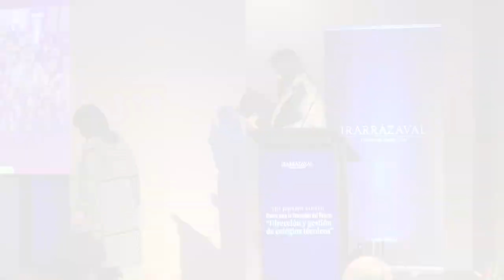Análisis grupal: Liderazgo y Gestión en colegios TP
Durante la segunda jornada del  XXIV Seminario Nacional Claves para la Educación del Futuro: “Dirección y gestión de colegios Técnicos”, los directores de los colegios de la RED Irarrázaval trabajaron en grupo y reflexionaron sobre diversos factores que inciden en una buena dirección y gestión de colegios.

Presentación de Carmen Campos, directora del Liceo Bicentenario Técnico Las Nieves, y Elizabeth Ponce, directora del Colegio Industrial Las Nieves, ambos de Puente Alto, quienes lideraron el trabajo del grupo que trató el tema: Liderazgo y Gestión